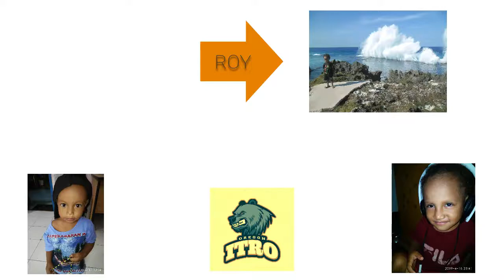VLOG BATU PICA BIAK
Waktu liburan di biak kawan ini adalah salah satu tempat wisata terbaik di biak, utara kampung Mara  ombak yang sangat gagah waktu bica di baru karang

 akhir kata TUHAN Memberkati